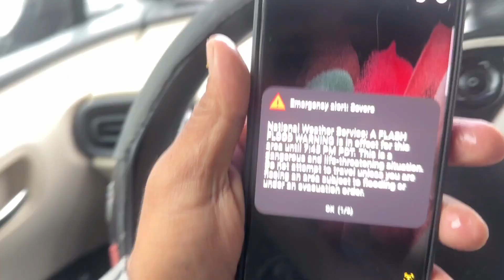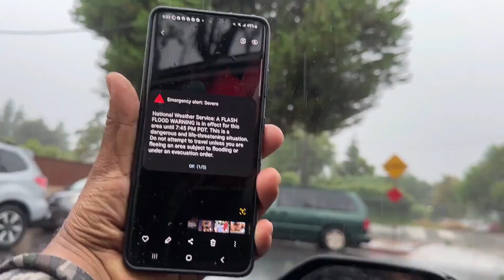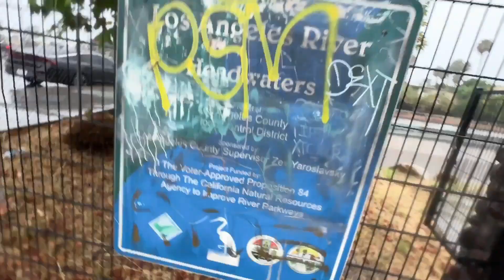කැලිෆෝනියා වෙ බයානකම දවස | Tropical Hurricane 🌀 Hilary 🌧️🇺🇸😱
hurricane Hillary my experience